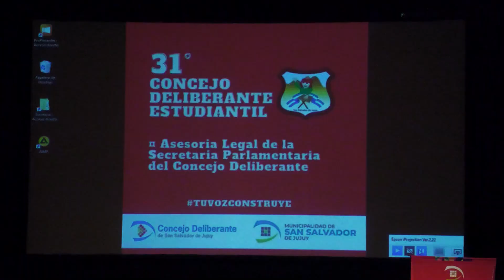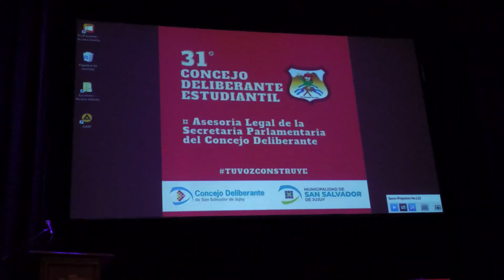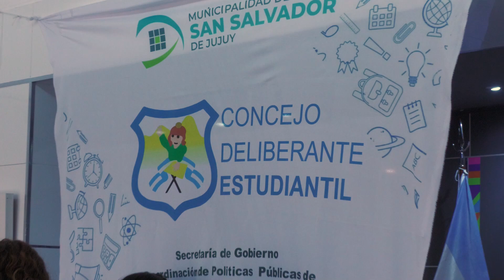Concurso “Desafío Verde Escolar”: Invitan a participar en una nueva propuesta ambiental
En el marco de una nueva sesión del Concejo Deliberante Estudiantil, promovida por el Ejecutivo Municipal y el Concejo Deliberante se presentó una nueva propuesta: el concurso "Desafío Verde Escolar" que consiste en la presentación de vídeos institucionales con la temática ambiental. El evento se llevó a cabo en el Cine Select y reunió a jóvenes estudiantes de diferentes colegios secundarios.